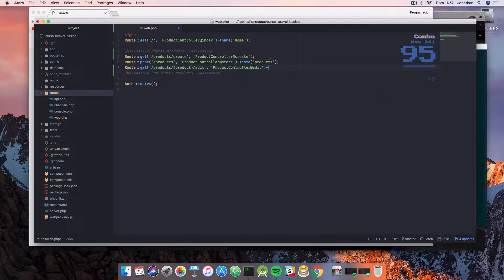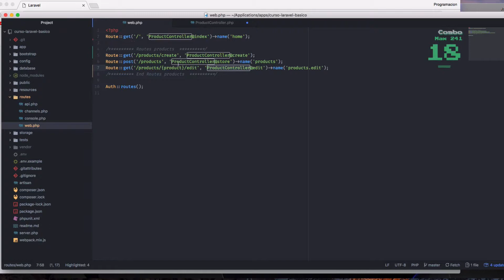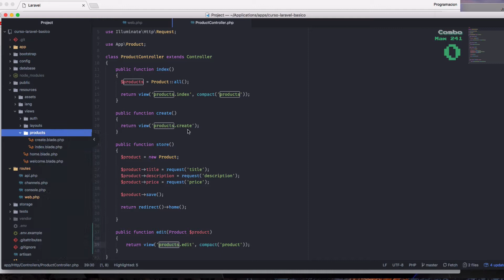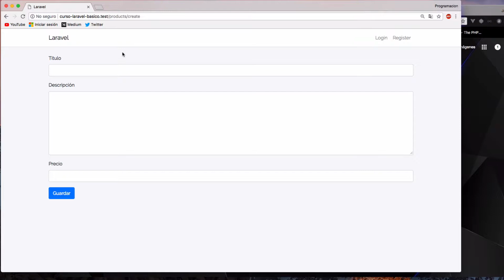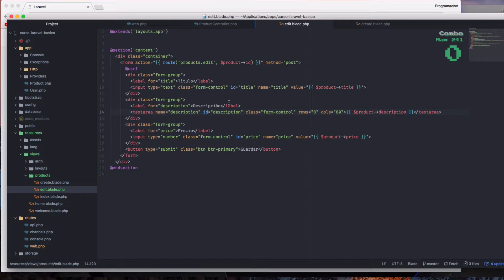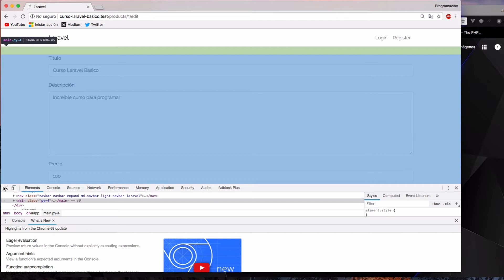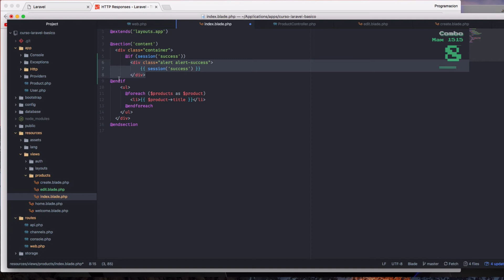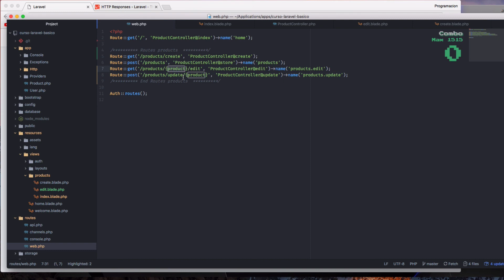Curso Laravel Básico - CRUD Productos / Parte dos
Segunda parte del CRUD de productos en Laravel. Aprenderemos a editar un producto, usando las buenas practicas de desarrollo web.

* CURSO DE CREAR REPORTES CON JASPER REPORT EN NETBEANS

GITHUB: programacionjje